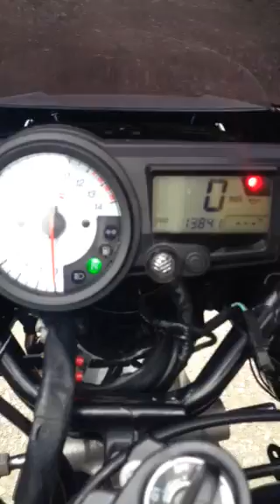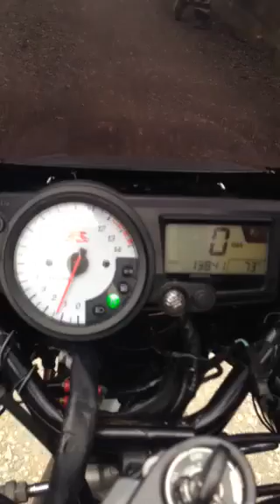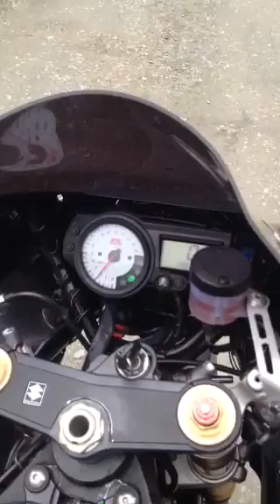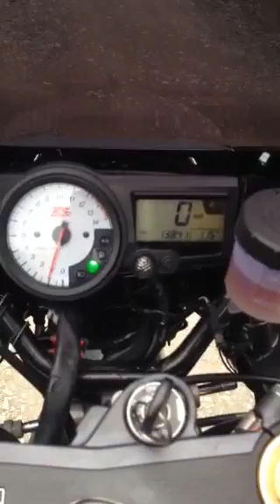Suzuki GSX-R 1000 K3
For sale £3,250 Ono